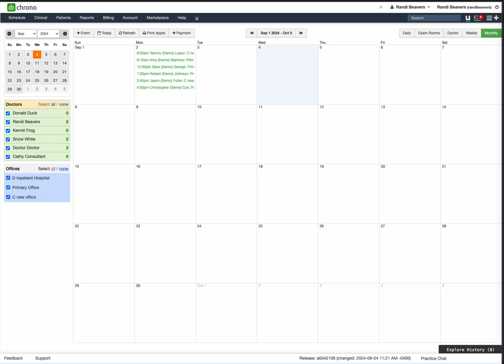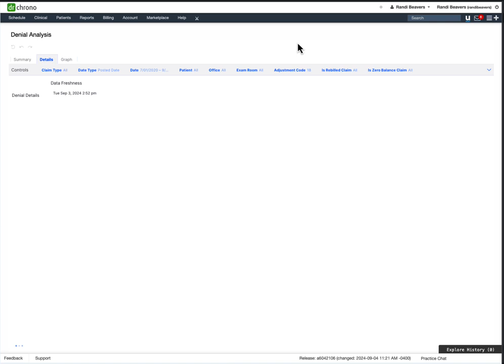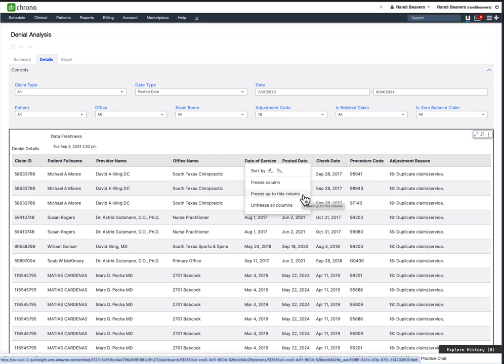Training: DrChrono Billing | Denial Analysis Report